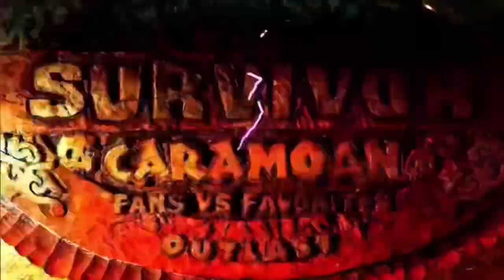Survivor Favorites vs Favorites Intro (Request by Abomb Alexander)